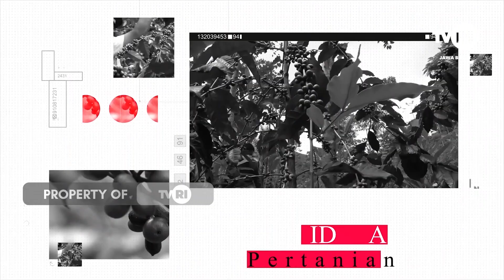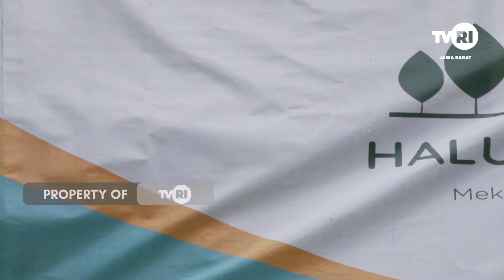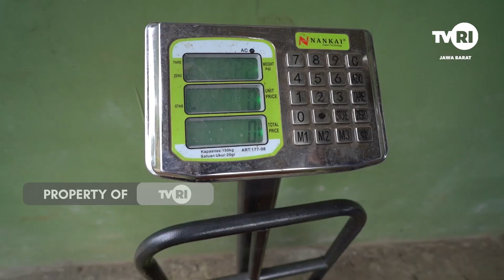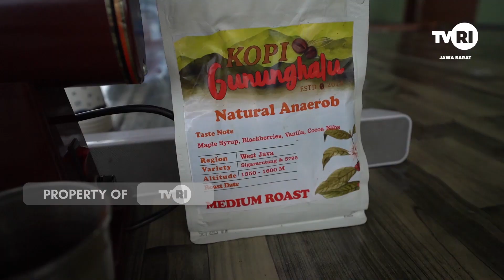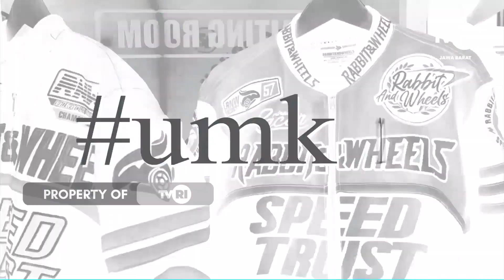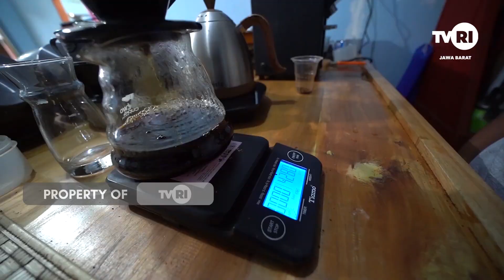PESONA DESA KOPI MEKARWANGI